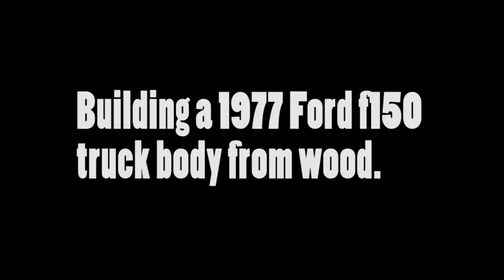Headquake's RC - #116 (77 Ford) Build Video aug2012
Here's a full build video of my new 1977 Ford F150 wood bodied truck. I collected video clips during the whole build process this time so i could put this together. I think it turned out pretty cool. Neat to see it come together in 10 minutes. I also added some footage of its first ride at the end, plus the obligatory Cat footage :)

The chassis used i one of a few i have that was made especially for these wood bodied pickups. Its the same one that is used under the 67Fargo, the 57ford and the 70Blazer. Straight alluminum frame rails, carved wooden steering driver, full tamiya leafs front and back attached to Axial scx10 axles with homemade Ubolts, Axial trans mounted up front to a GCM transfer case, Novak 18.5 system on 2cell lipo, spektrum radio and rc4wd tires and rims.